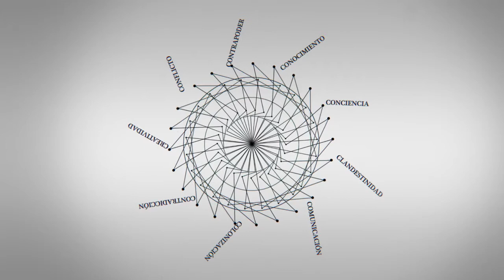Fritz Deshommes: "En Haití estamos en un proceso de no crecimiento desde hace 20 años"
C - Entrevistas | Fritz Deshommes: "En Haití estamos en un proceso de no crecimiento desde hace 20 años"

Fritz Deshommes, Haití. Vicerrector de Investigaciones de la Universidad del Estado de Haití. Master en Economía y Planificación del Desarrollo por la Universidad Nacional de Honduras y Licenciado en Ciencias Económicas por la Universidad del Estado de Haití.

Entrevista realizada en la Secretaría Ejecutiva de CLACSO en Buenos Aires el 21 de febrero de 2014.